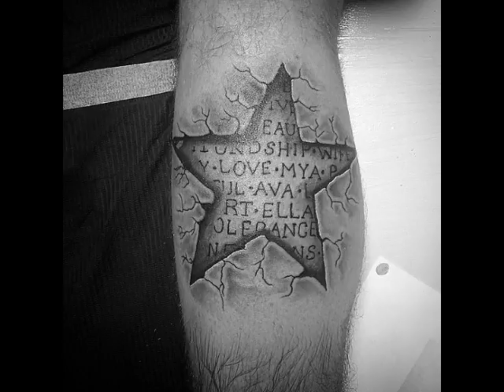3D Star Tattoo Designs For Men, Cool Ink Ideas For Men, 3D Star Tattoo Design Ideas For Men #5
3D Star Tattoo Designs For Men, Cool Ink Ideas For Men, 3D Star Tattoo Design Ideas For Men #5